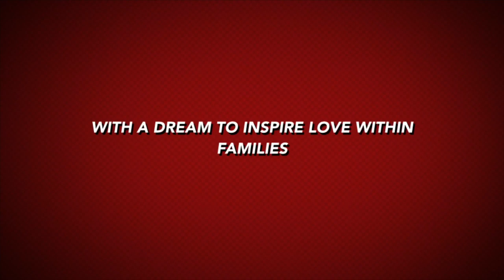Real Life: What is Shabby Chic: Cowboy and Fancy collide! Who loves to get new bedding?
We have several videos to choose from:
1. How To's (cooking, recipes, decorating) which are on our Tricks on Tuesday section of our channel playlist

2. Our crazy, wild, funny Family Vlogs which you can find on the C6 Family Living in Color playlist

3. Motivational and Encouragement in regards to life, family, business which can be found on our C6 Life Lessons Playlist